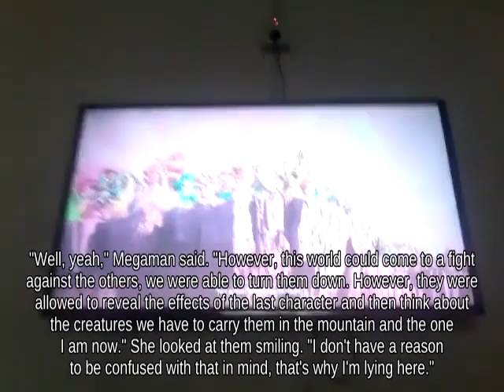Ultimate | Tether Inkling with Simon Belmont picking up Fan